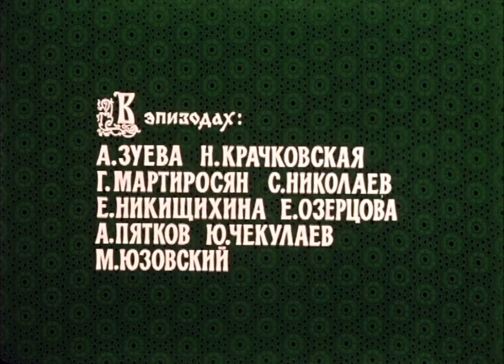ТАМ, НА НЕВЕДОМЫХ ДОРОЖКАХ... | КЛАССИКА КИНО | 1982 Год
Школьник Митя, приехав на каникулы в деревню, попадает в волшебную страну, где вместе с героями любимых книжек вступает в борьбу со всеми сказочными злодеями: Кащеем Бессмертным, Соловьем-Разбойником. И даже Лихо Одноглазое удалось одолеть смельчакам!